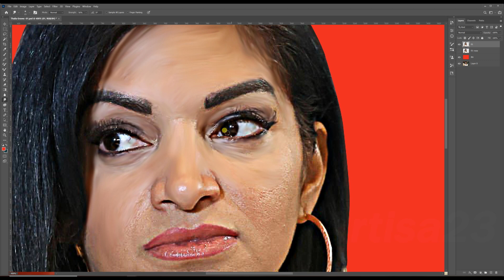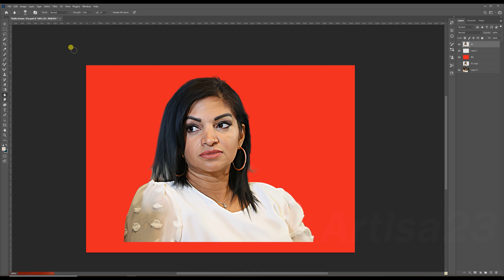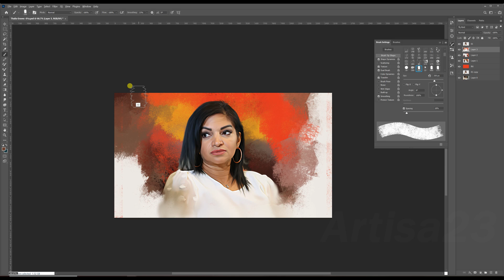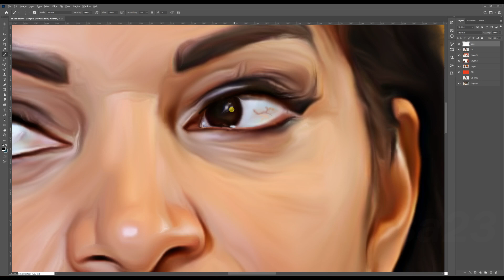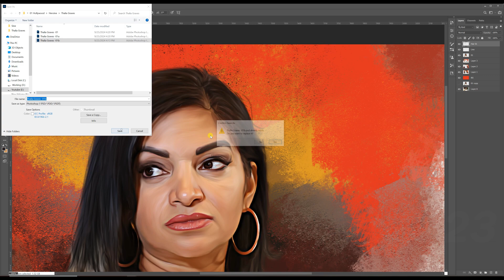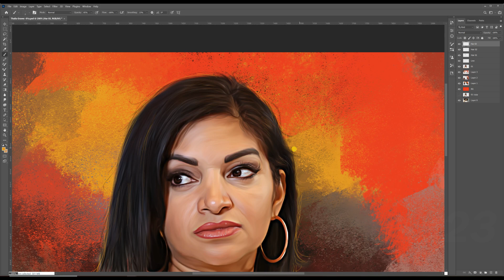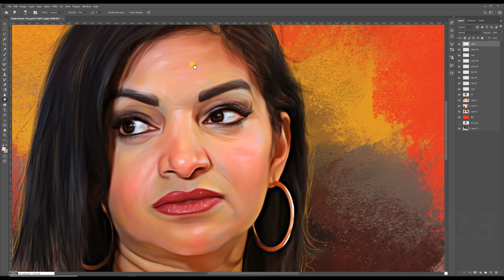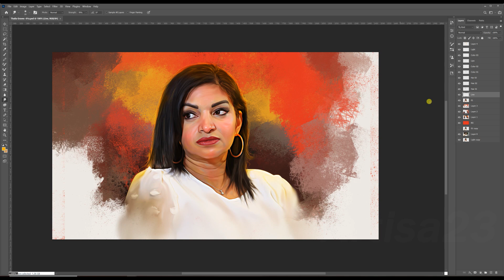How To Make Digital Painting | Full Tutorial For BEGINNERS | Thalia Graves | Artisa 23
Artisa23

Artisa 23 is a Digital Art YouTube channel that helps you to learn Photoshop through a very high quality Photoshop tutorials.
You can learn with us a lot of amazing stuff about Smudge Art, Digital Art, Oil Painting Effects, Colorized B&W Photo Effects, Caricature Effects and more!

           -   -     -    -    -    -   -    -   *  *  * (  Order accepted  ) *  *  *  -   -    -    -    -    -    -